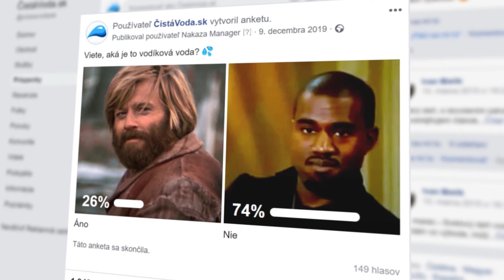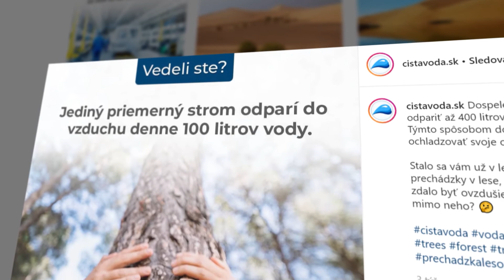ČistáVoda | Case study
Case study video o spolupráci so spoločnosťou, ktorá je jednotkou na trhu v poskytovaní služieb a tovaru v oblasti čistenia a úpravy vody.

Náš PR&Graphic Špecialista vám povie o tom, ako naša spolupráca začala a čo je našou prácou pre tohto klienta.

Chcete sa dozvedieť viac o našej spolupráci s touto spoločnosťou?